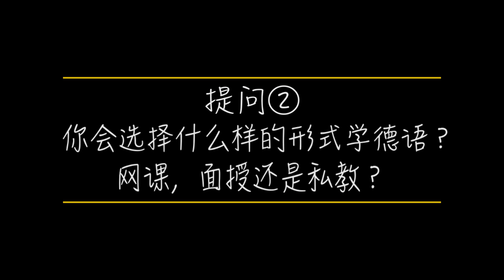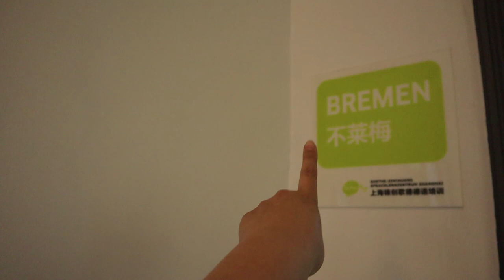Vlog.9 老公是外国人，还要花重金请老师教语言？！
Oh no no no。。。我才不是人傻钱多容易骗呢！